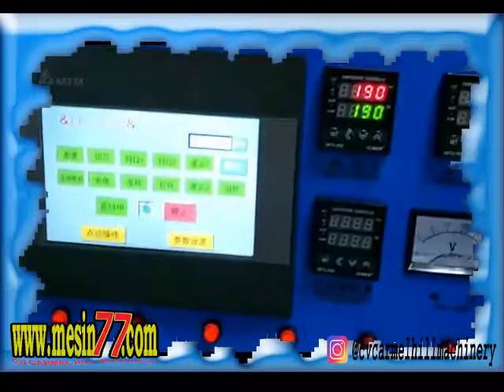Mesin Cup Sealer 4 Line untuk Cup Kotak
Automatic Cup Sealer 4 line for Square Cup

Special design Cup Filling and Sealing Machine

Melayani pesanan mesin cup sealer dengan model-model khusus seperti bentuk cup segitiga, oval, kotak, dll.Maupu  jenis produk selain cairan (pasta, serbuk, dan butiran)